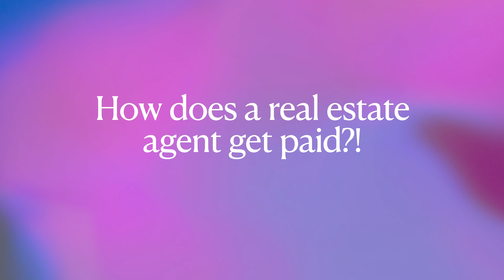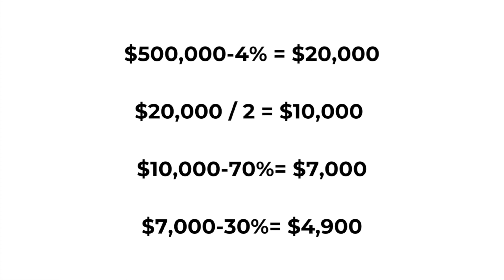How Do Real Estate Agents Get Paid?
Curious about how real estate agents get paid? It's not by salary, but by the sales they close! Want to learn more about how real estate agents earn their income?

0:00: Introduction
0:23: 100% Commission
1:17: Seller determines the commission amount
1:50: Example

🙋🏻‍♀️🌴 Looking to buy/sell/invest in California?

📄📚 Get your Freebies!
If you're dreaming of getting your California Real Estate License, I've got a handy checklist that'll guide you every step of the way. Snag it for free using the

❓** Looking for questions to bring to your real estate brokerage interviews? I've got you covered! Click the link below for a free copy!

👫🏻👏Looking for a collaborative boutique real estate brokerage, guess what? You've found it!

🤷🏻‍♀️Who I am:
My name is Amy Jo and I'm not only a mama and wifey but also a seasoned real estate broker and proud owner of a California real estate brokerage. With 7.5 years of experience under my belt, my mission and passion are all about helping real estate agents like you thrive. I absolutely love what I do, adore helping my clients, and find immense joy in empowering agents to reach their full potential.

CalDRE#02007119